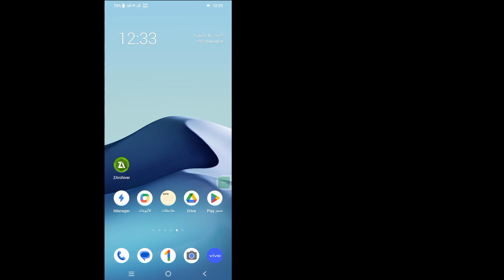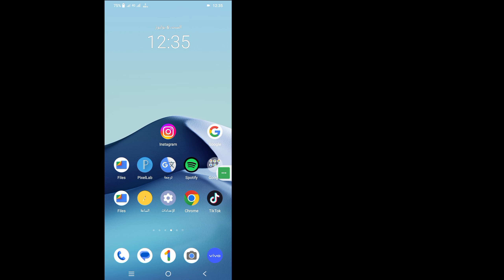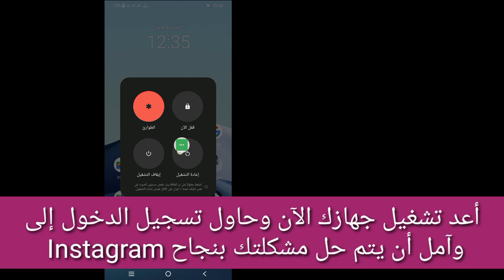كيفية إصلاح مشكلة تأخر Instagram Reels 2024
سأوضح لك هنا في هذا الفيديو [كيفية إصلاح مشكلة تأخر Instagram Reels، كيفية إصلاح مشكلة تأخر Instagram Reels]. لذا شاهد هذا الفيديو بعناية ولا تخطي هذا الفيديو إذا تخطيت هذا الفيديو فلن تفهمه جيدًا، لذا إذا كانت هناك أي مشكلة، يمكنك أن تسألني والتعليق أدناه وسأحاول حل مشكلتك إذا أعجبك هذا الفيديو، فيرجى الضغط على  مثل والاشتراك في قناتي شكرا لك.

 كيفية إصلاح مشكلة تأخر Instagram Reels، كيفية إصلاح مشكلة تأخر Instagram Reels.  يرجى اتباع جميع الخطوات التي تظهر على الشاشة.

 🖤 ​​يرجى مشاركته مع أصدقائك إذا استمتعت ووجدت هذا الفيديو مفيدًا